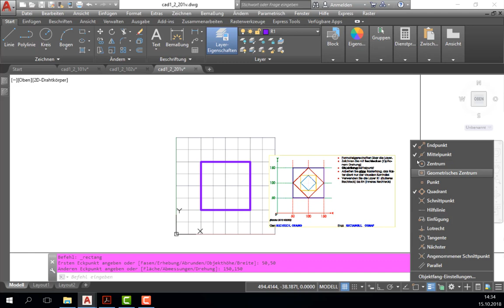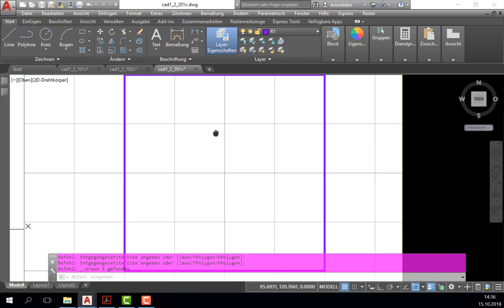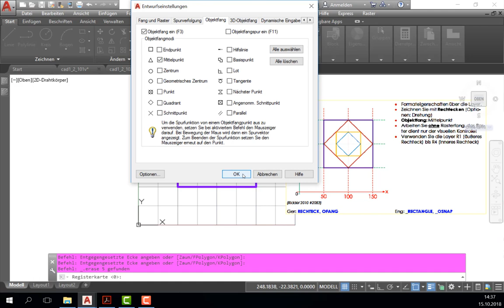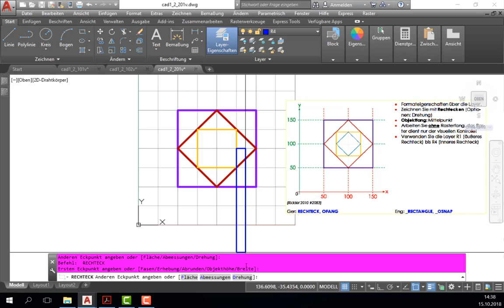AutoCAD 2D L2: Ü3 - Arbeiten mit dem Objektfang beim Zeichnen von gedrehten Rechtecken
In diesem Tutorial wird demonstriert, wie man mittels des Objektfangs sich an bereits vorhandenen Zeichnungs- oder Modellelementen orientieren kann, um ein gedrehtes Rechteck zu konstruieren.